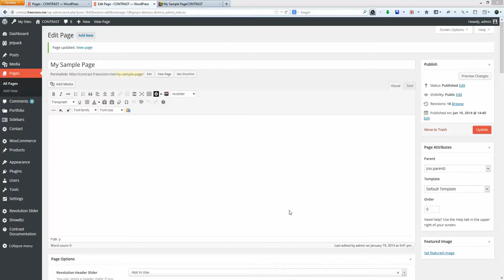CONTRAST - How to create accordion gallery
See how easy to creating an accordion gallery in a few clicks.